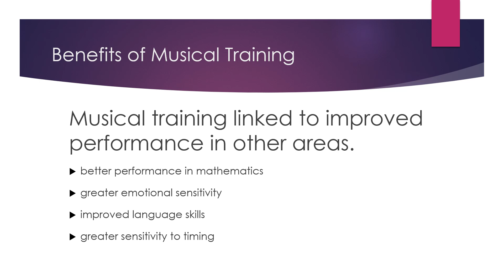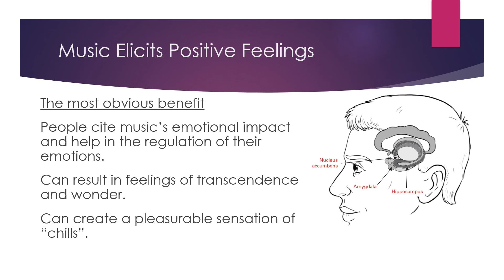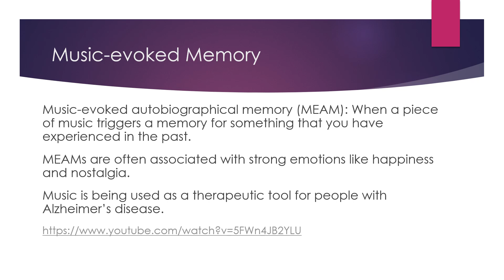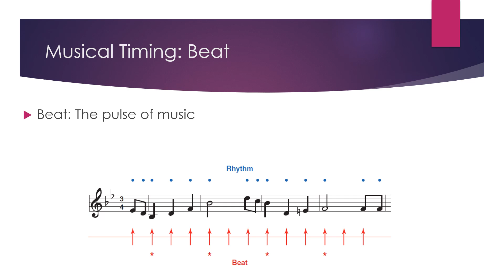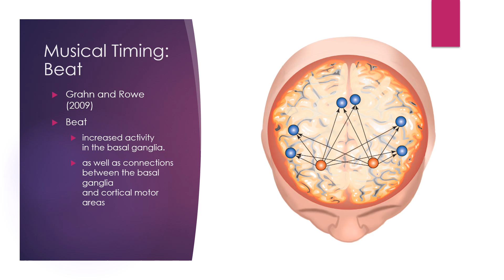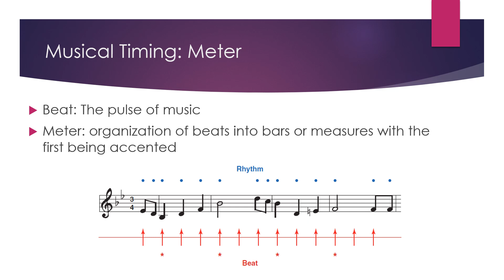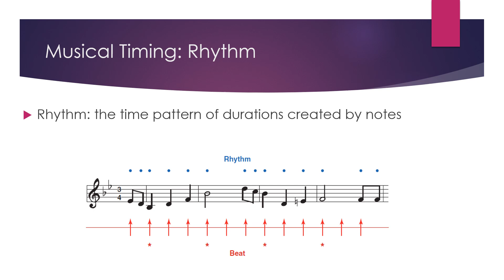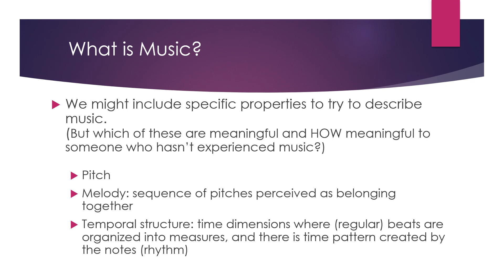Lecture12b Music Perception II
Part 2 of Music Perception gets the benefits of music as well as how music organizes sound through time.